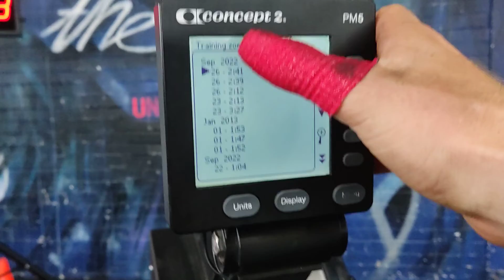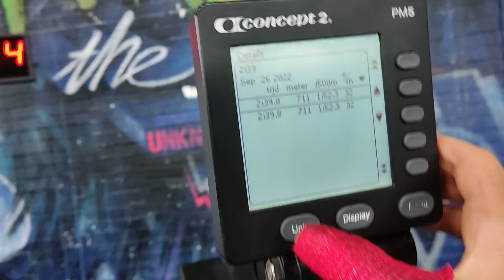Swiss Throwdown 22.3 Martin van Kammen